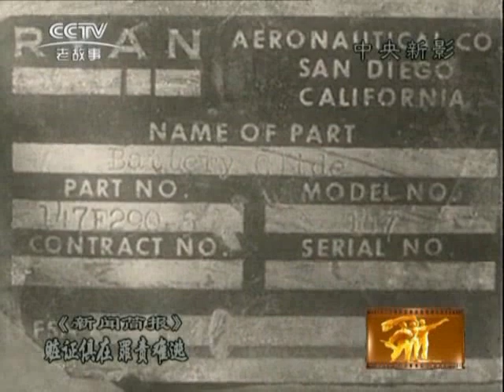1965 16（1965年新闻简报第16号）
赃证俱在罪责难逃。生产大型拖拉机。水田机械化新农具。制成水锤泵支援山区生产。巴基斯坦民间舞蹈团访华演出。